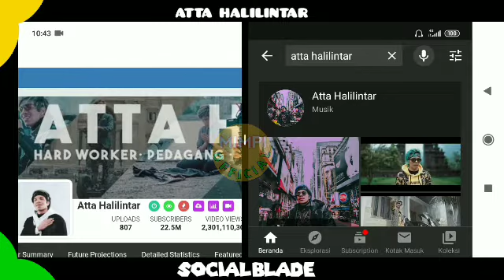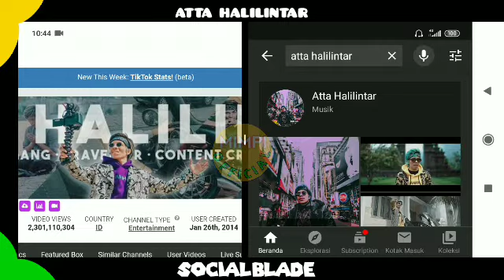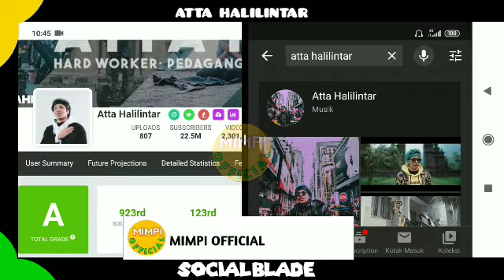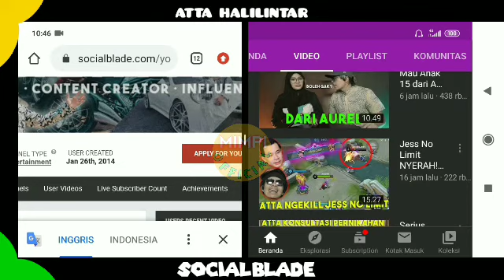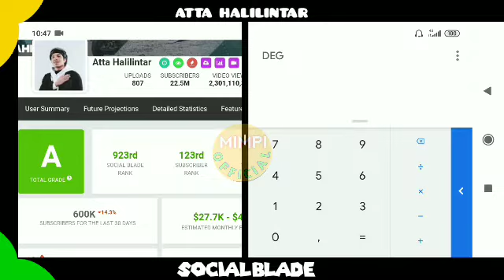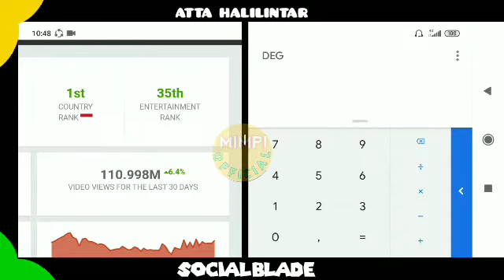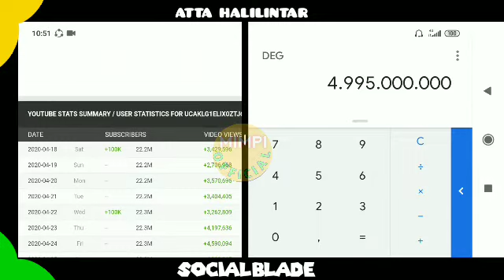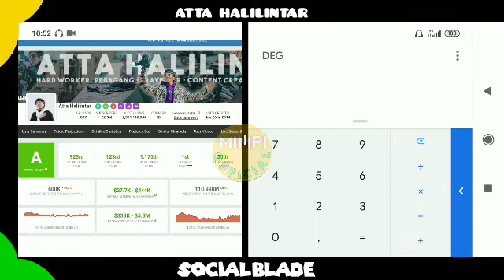Naik Drastis 22.5 Juta Subscriber!! Gaji Atta Halilintar 2020 Terbaru......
VIDEO LAINYA..